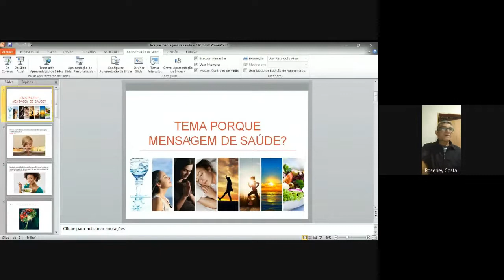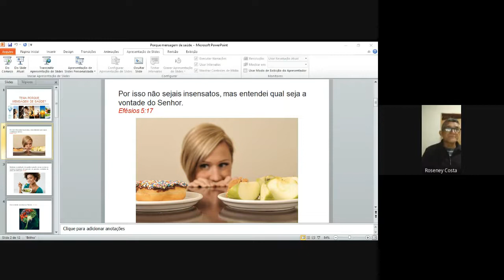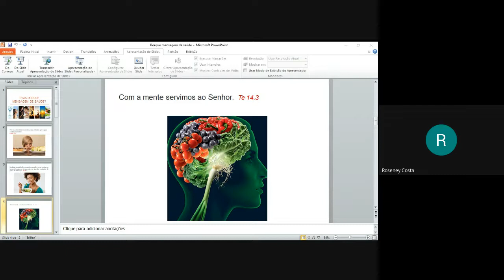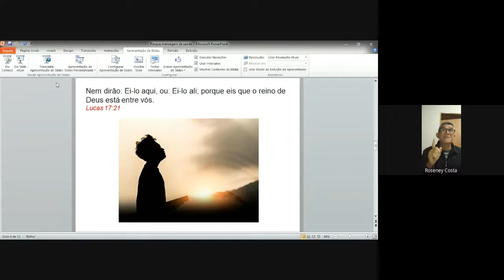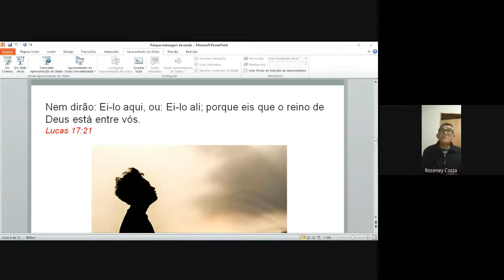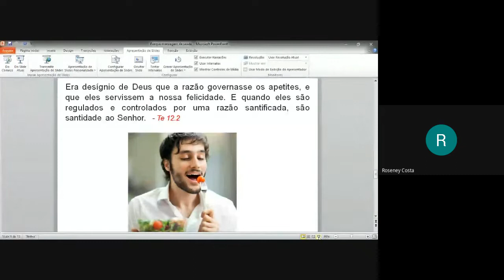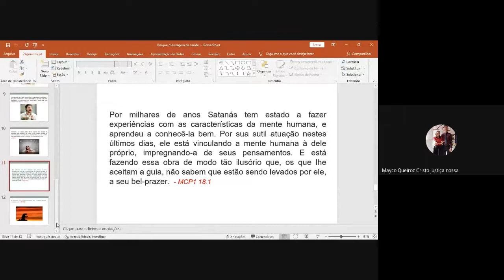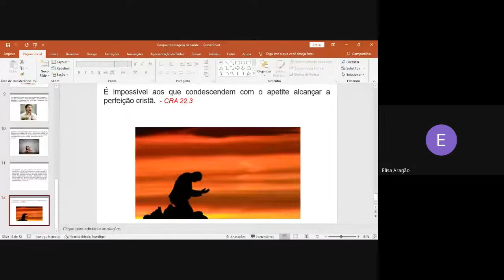Julimar - Por que a mensagem de Saúde?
SEJA UM APOIADOR DO CENTRO DE VIDA SAUDÁVEL "RECANTO VIDA NA SERRA"
001 Banco do Brasil
Agência 651-3
Conta corrente 31249-5
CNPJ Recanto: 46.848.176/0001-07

✅Recanto Vida na Serra
CENTRO DE VIDA SAUDÁVEL:
*TERAPIAS NATURAIS
*Programas de DETOX
*CURSOS DE CULINÁRIA 100% VEGETARIANA
*PALESTRAS DE SAÚDE / ESPIRITUAIS / EMOCIONAIS/
*EVANGELISMO
*SALA DE ESTUDOS E ORAÇÃO "CONECTAR COM DEUS"
* ÊXODO  CURSO DE NATUROPATIA
*RÁDIO IPANEMA AM E FM